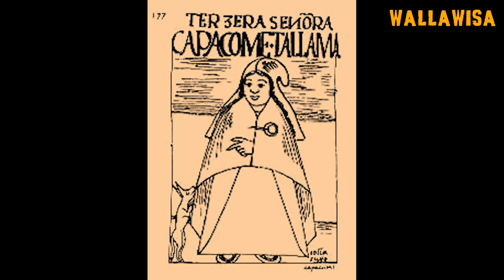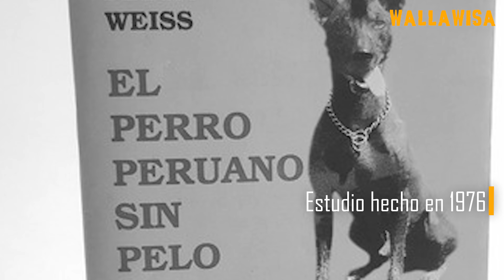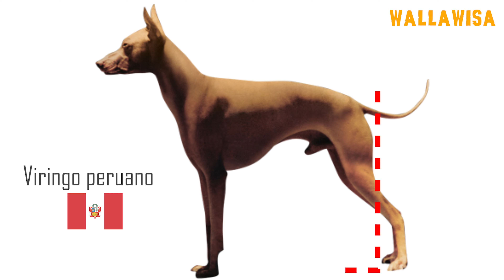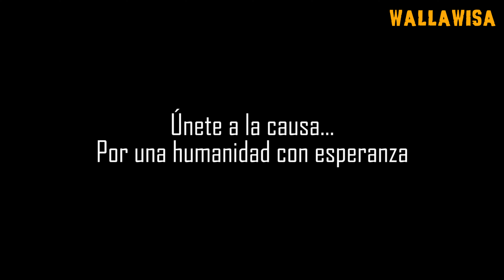El viringo: el perro ancestral de origen místico, símbolo del Perú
El viringo peruano: Un perro ancestral que por siglos vivió la marginación y la casi extinción de su especie, hoy es reconocido como una especie de raza pura, única en el mundo y símbolo de orgullo, cuyo origen se remonta a miles de años atrás en el territorio peruano.

¿Sabías que esta raza no solo cuenta con la variedad sin pelo, sino que por el contrario, también existe una variedad con pelo? Esto se debe a que la variedad con pelo nace con el gen FOXI3 no modificado ni mutado. Este gen es el causante de la caída del pelaje en el perro peruano.

En el próximo vídeo podrás conocer sobre el origen de esta increíble raza, patrimonio de la nación, y cómo a lo largo de los años se supo ganar un lugar en el corazón del Perú y del mundo.

Productor General: Cato Arana
Edición - Narración: Jota. García